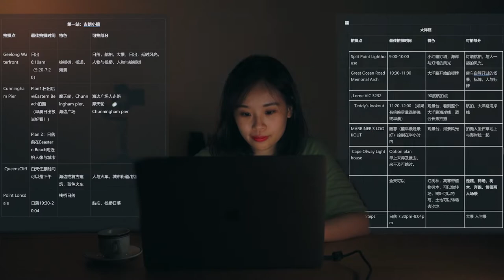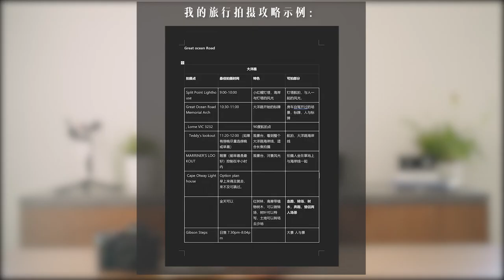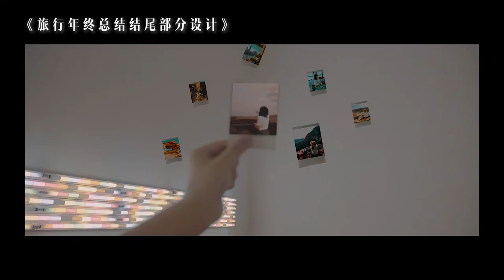VLOG教程 | 新手必备五个技巧 学会策划拍摄一支高级感旅行VLOG 快速Get三个VLOG高级感结尾+万能转场拍摄思路！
又一起VLOG教程来啦！ 划重点，本期全是干货‼️
我们到底应该怎么拍好一支旅行VLOG？
本期重点✅
00:00 开场介绍
00:55 1.如何准备拍摄攻略表
01:47 2.什么是拍摄黄金时间段？
02:36 3.如何策划VLOG故事/主题？
03:44 🌟三个旅行VLOG结尾方法
06:03 4.如何设计旅行VLOG转场？
07:43 5.旅行VLOG推荐什么器材？
马上假期到了，大家过年会不会出去玩？
准不准备拍Vlog或旅拍呢？
那，喵就来提前送上干货咯
今天这期视频，就跟大家唠唠
拍好一支有质感的旅行VLOG的5大技巧
新手看过来呀

My Gears:
B-Roll Camera：Sony A7m3
Vlog Camera： Canon G7x mark 3
Lens：Sony 24-105， Tamron 17-28， Sony 50mm 2.5G
Stabilizer： DJI Ronin Sc
Drone： DJI Mavic 2 Pro
Lens Filter: Polar Pro VND PM Edition
                     Polar Pro VND for Mavic 2 Pro
Also can find me on:

公众号： 风光喵
小红书： 风光喵